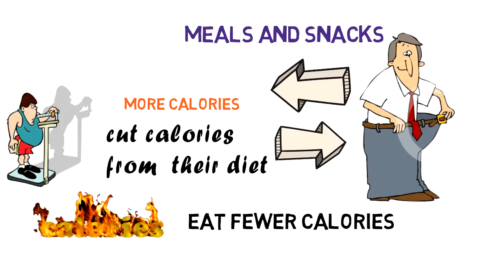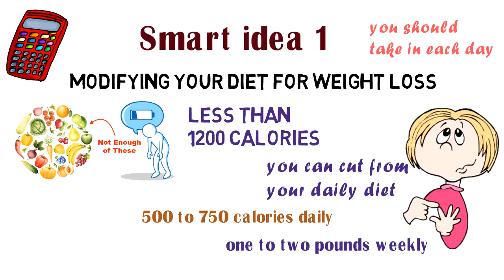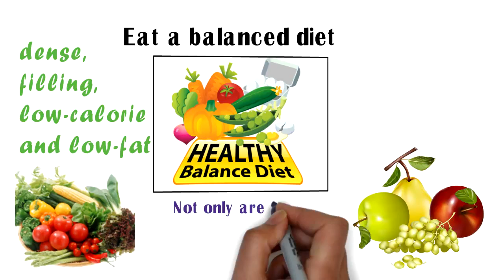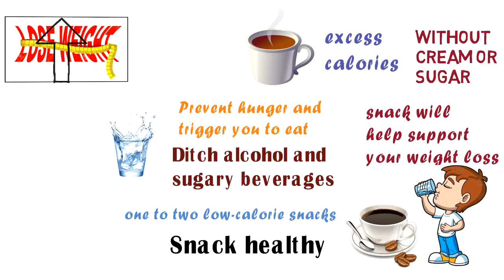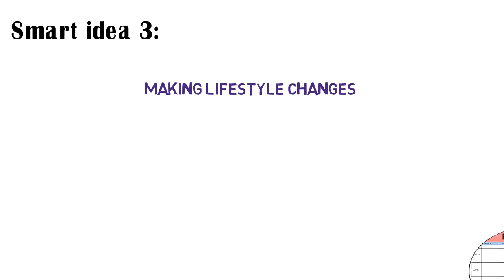3 LAZY WEIGHT LOSS HACKS THAT 100% WORK 30 Day Intermittent Fasting Weight Loss Challenge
3 LAZY WEIGHT LOSS HACKS THAT 100% WORK 30 Day Intermittent Fasting Weight Loss Challenge

3 LAZY WEIGHT LOSS HACKS THAT 100% WORK 30 Day Intermittent Fasting Weight Loss Challenge

3 LAZY WEIGHT LOSS HACKS THAT 100% WORK 30 Day Intermittent Fasting Weight Loss Challenge